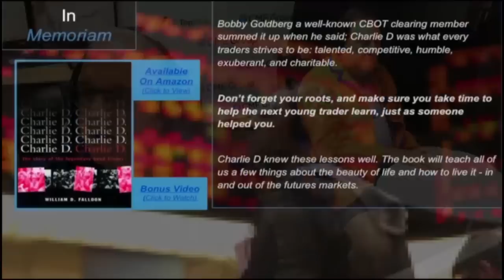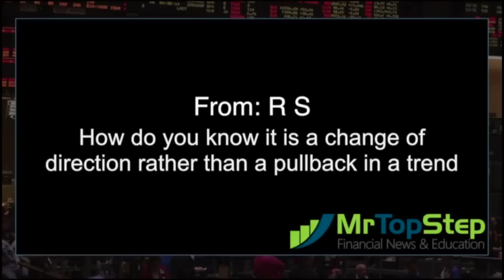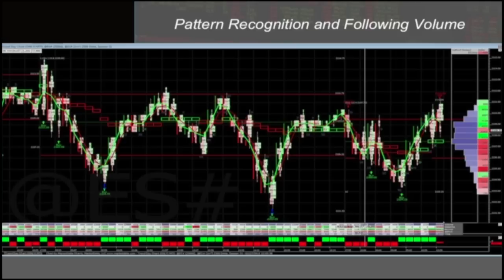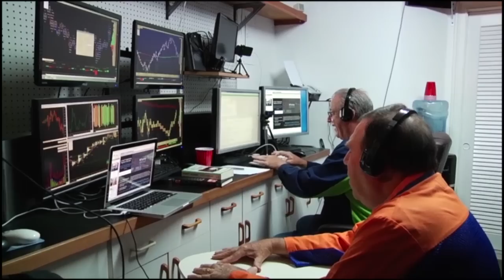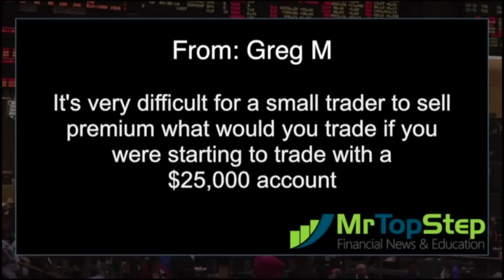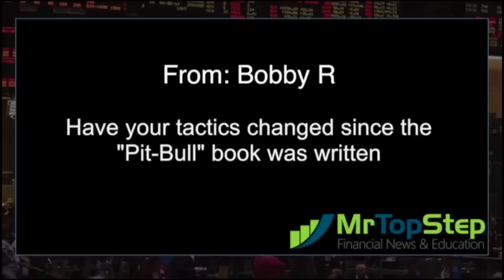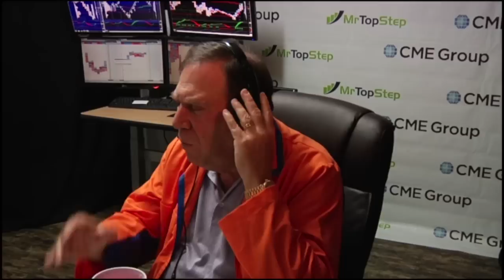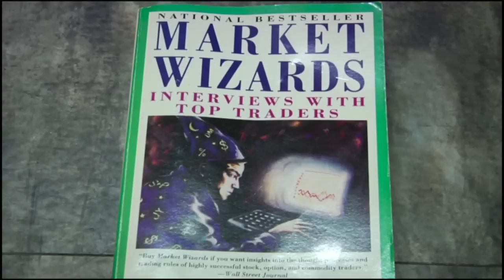MrTopStep "Unplugged" - Featuring Marty "The PitBull" Schwartz